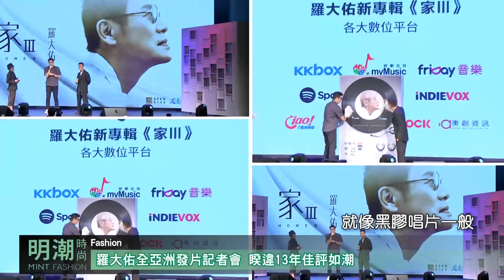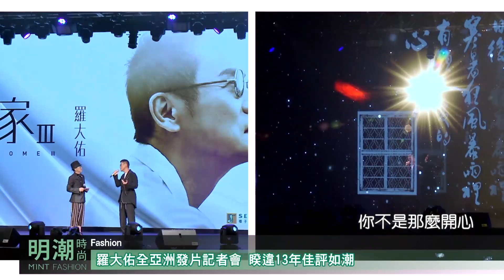羅大佑全亞洲發片記者會 睽違13年佳評如潮 明潮時尚#169